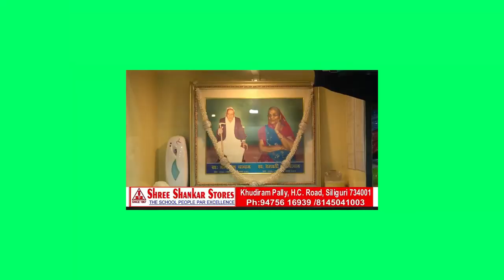कोलकाता में शानदार ऊर्जा! हमेशा इस स्नेह को संजो कर रखूंगा। रोड शो की मुख्य बातें यहां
कोलकाता में शानदार ऊर्जा! हमेशा इस स्नेह को संजो कर रखूंगा। रोड शो की मुख्य बातें यहां प्रस्तुत हैं...

Amazing energy in Kolkata! Will always cherish this affection. Here are the highlights of the roadshow.